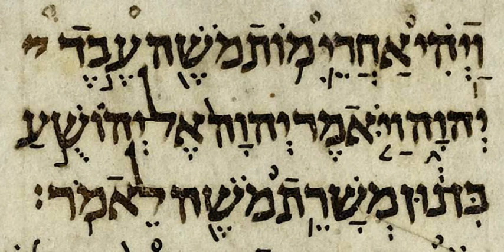Ezra–Nehemiah | Wikipedia audio article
This is an audio version of the Wikipedia Article:
Ezra–Nehemiah

SUMMARY
Ezra–Nehemiah is a book in the Hebrew Bible found in the Ketuvim section, originally with the Hebrew title of Ezra.  The book covers the period from the fall of Babylon in 539 BC to the second half of the 5th century BC, and tells of the successive missions to Jerusalem of Zerubbabel, Ezra, and Nehemiah, and their efforts to restore the worship of the God of Israel and to create a purified Jewish community.